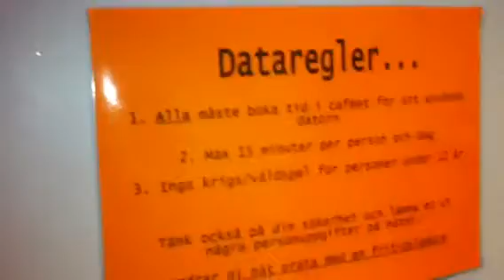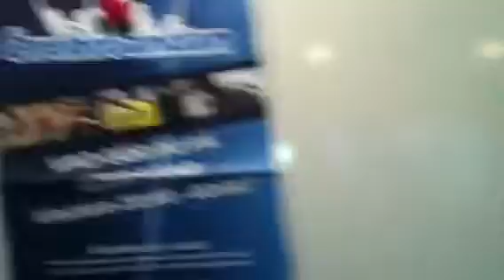Norrbygården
Licensed by MEME